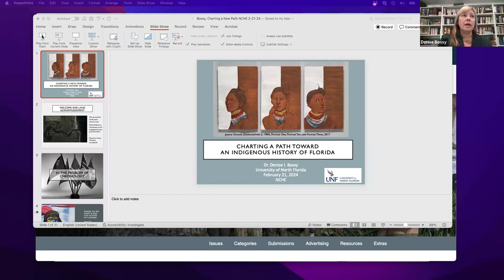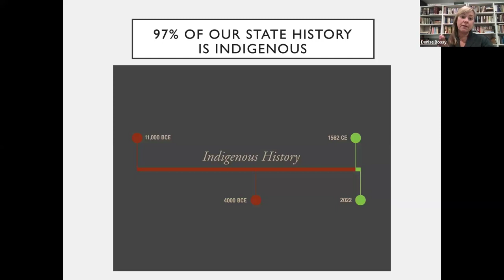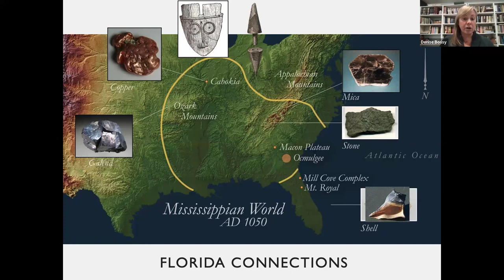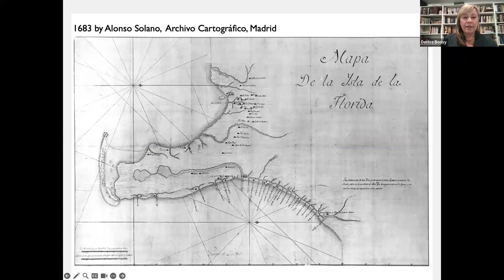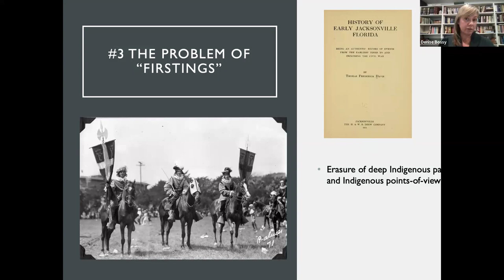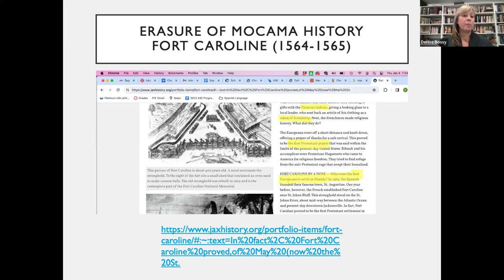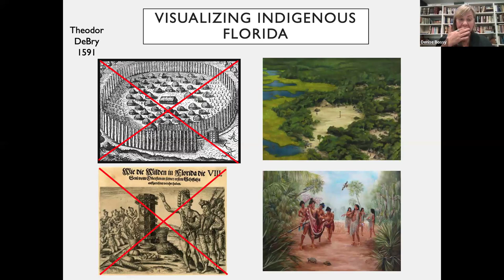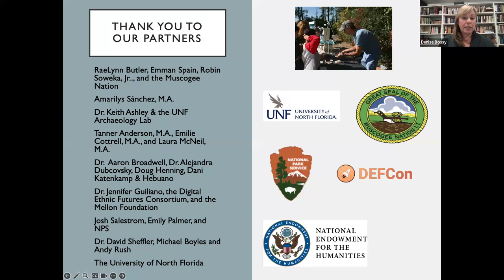Charting a Path toward an Indigenous History of Florida